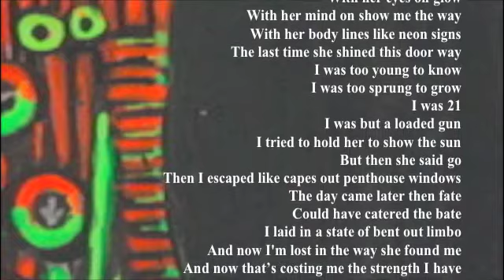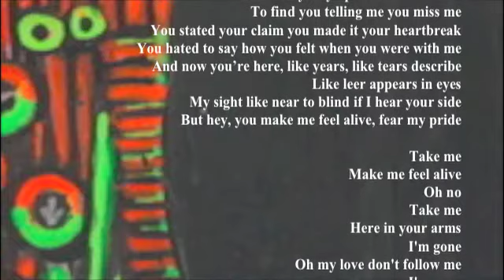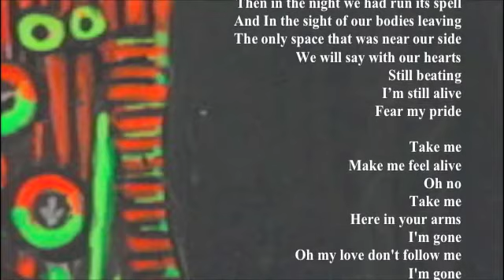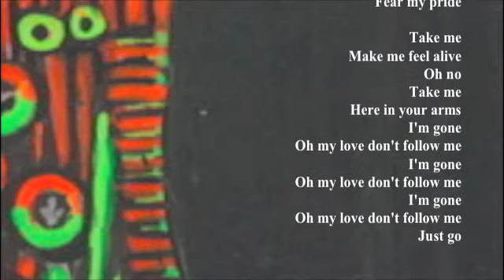Mr. J. Medeiros "Neon Signs" feat. Stro w/lyrics